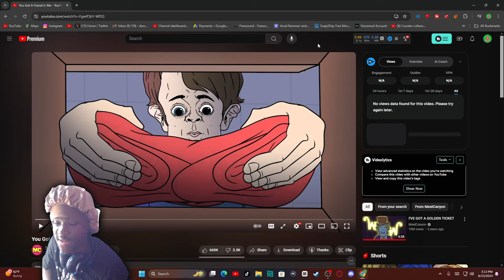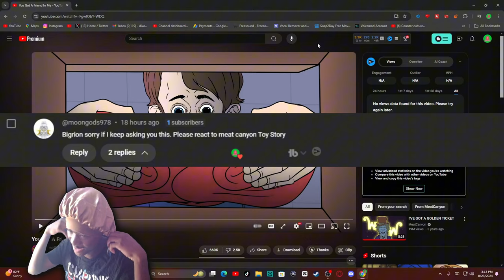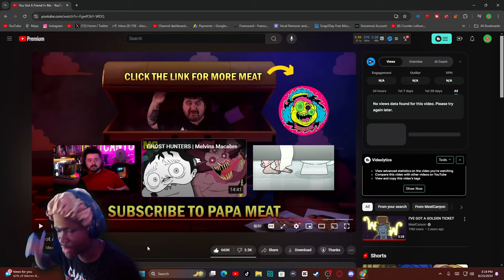You Got A Friend In Me Reaction! - "HE HAS WHAT??!"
You Got A Friend In Me Reaction! - "HE HAS WHAT??!" - BigRion16
In This Video, We Are Reacting To You Got A Friend In Me By @MeatCanyon.
Thank You @moongods978 For The Request
TimeStamp
0:00 - Before The reaction
0:15 - Intro
0:52 - Killing Toys reaction
2:30 - He Has Cancer reaction
4:28 - After The Reaction
5:36 - Outro